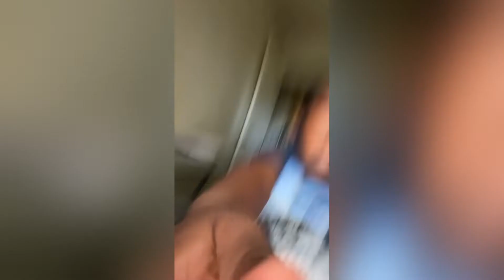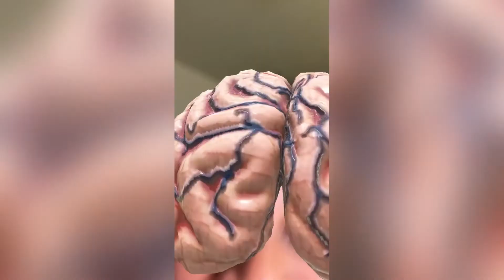Trying snapchat filters with my godbrother